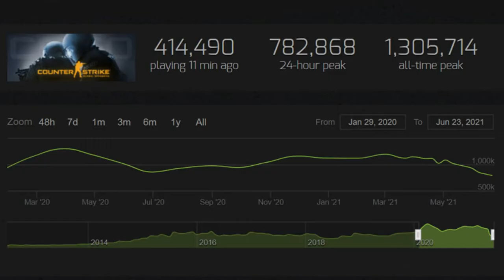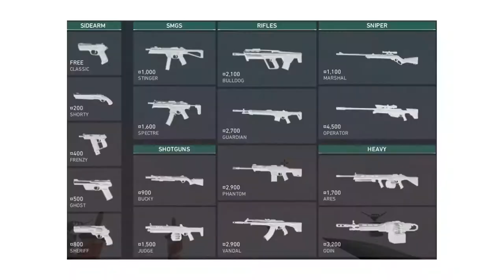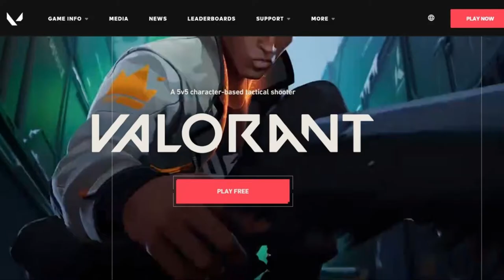Ok so Valorant ...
What is Valorant and its specific aspects that make it what it is.

0:00 Intro
0:38 Gameplay
2:07 Weapons
3:37 Agents
5:15 Maps
6:00 Competitive
6:41 Extra
8:12 bruh.

Music ~
DOOM - Rip & Tear
Valorant OST - Career
Luigi's Mansion - Professor E. Gadd
Q-Tip - Renaissance Rap (Instrumental)
Armand Hammer & The Alchemist - Wishing Band (Instrumental)
Freddie Gibbs & Madlib - Terrorist (Instrumental)
Animal Crossing New Horizons Soundtrack - Island Tour (Night)
Mark Kart Wii OST - Options
Megaman X - Spark Mandrill Theme
Undertale OST - 009 Enemy Approaching
Undertale OST - 026 Dating Tense!
Earthbound - Battle Against an Unsettling Opponent
Cuphead OST - Coin-OP Bop
Loot Pack - Whenimondamic (Instrumental)
Hollow Knight OST - Mantis Lords
Armand Hammer & The Alchemist - Moneylenders (Instrumental)
Yoshi's Island - Map Theme
Hollow Knight - 04 The Grimm Troupe
Sonic 2 - Final Boss
The Legend of Zelda Twilight Princess - Inside a House
Mario Strikers Charged - Pause Menu